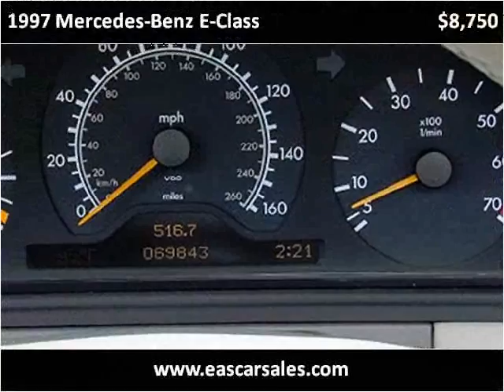1997 Mercedes-Benz E-Class Used Cars Waltham MA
This 1997 Mercedes-Benz E-Class is available from European Auto Solutions.